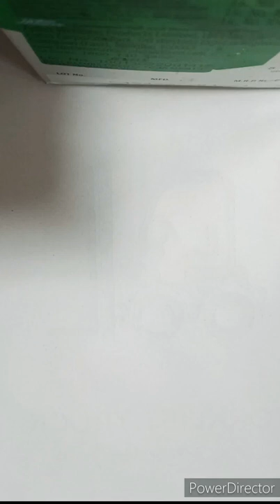forklift truck transport drawing#shorts#video#backtobasics#by#kanhaiyalal patel#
video backtobasics by kanhaiyalal patel#